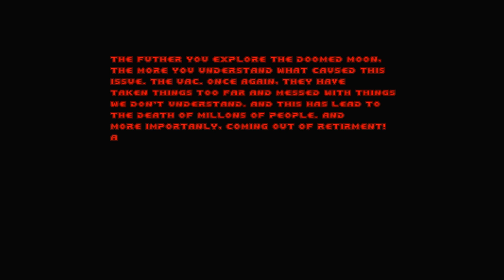Fall of Triton - Map 4: Triton Command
Wad: Fall of Triton
Map 4: Triton Command
Difficulty: Ultra-Violence
Played through GZDoom with 100% kills and secrets